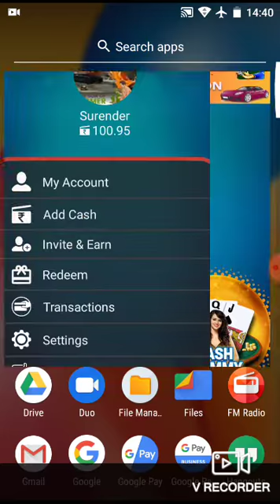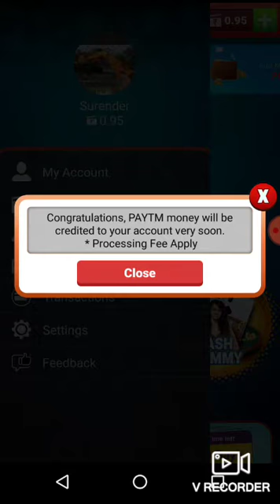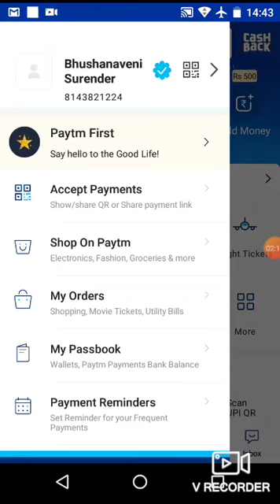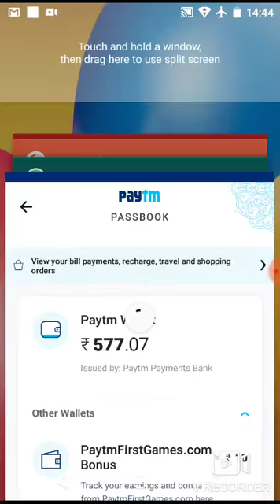How to redeem Big Cash app amount to Paytm in Telugu.